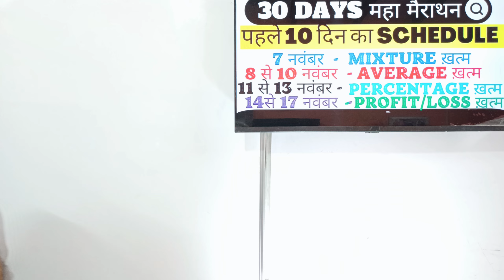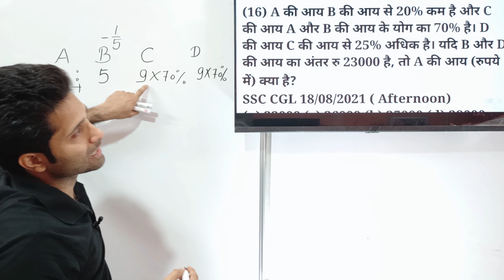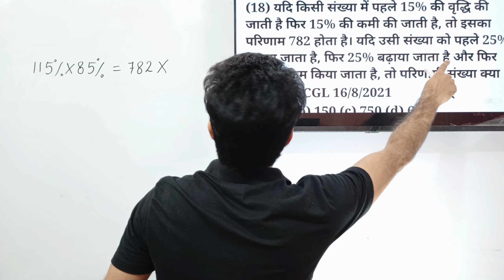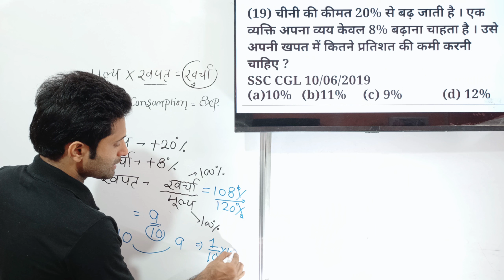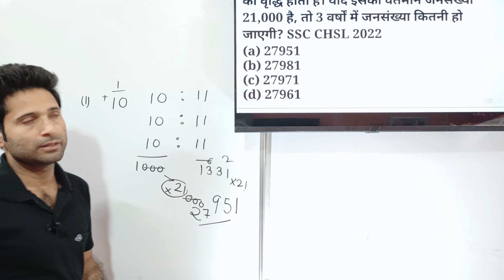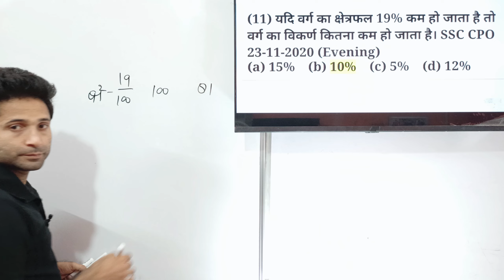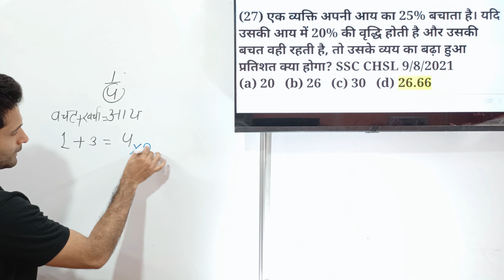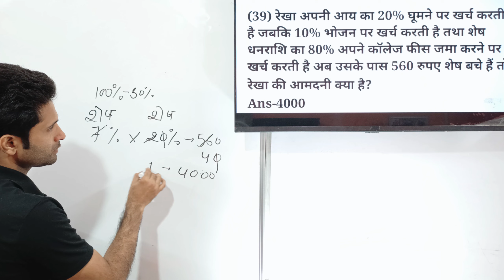COMPLETE percentage ( प्रतिशत ) || SSC CGLआज प्रतिशत निकालना सब सीख जाएंगे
👍DAY 07 || COMPLETE percentage ( प्रतिशत ) || SSC CGL 30    आज प्रतिशत निकालना सब सीख जाएंगे